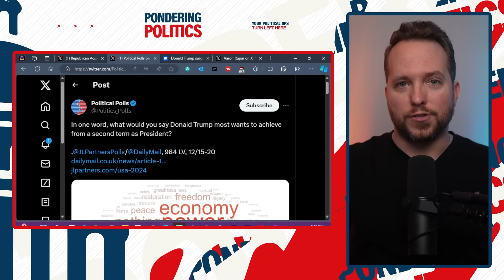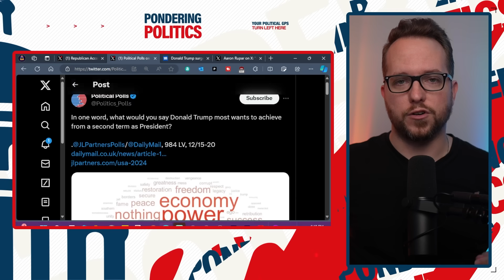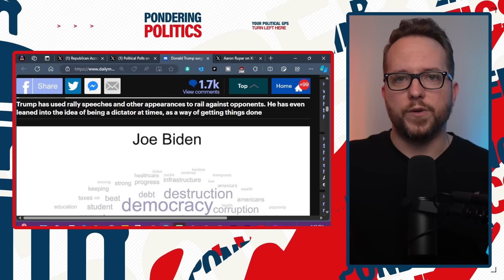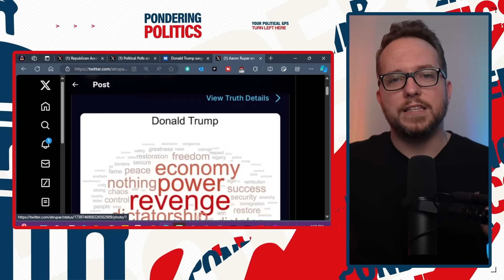What voters ADMIT about Trump in BOMBSHELL survey will disturb you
A bombshell new survey reveals voters associate a second Trump presidency with "revenge," "dictatorship," and "power."